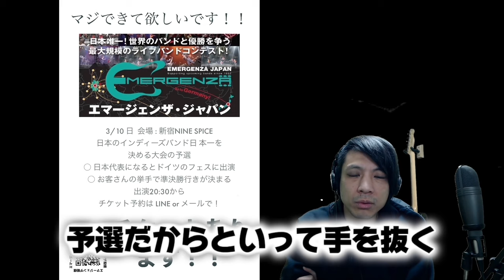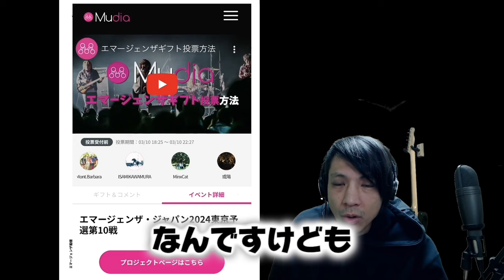エマージェンザジャパン2024 に挑む！！ 応援お願いします！！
今一度、インディーズバンド日本一位を目指し、
ドイツのフジロックに出る為に！
9年ぶりに、エマージェンザジャパン に挑みます！！

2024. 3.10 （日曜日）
新宿ナインスパイスで予選大会があります！！
是非とも来てもらい！　投票をしてもらいたい！！

もしくは配信で一人一票となる投票（課金力では無い投票です！）をお願いしたい！

会場チケット予約は、イープラスはこちら

私への予約はメールでも

配信は無料で見れます！　が投票は、
チケット代金と同じ3,000yen のギフトを送る事で
一票となります！

当日の配信と投票はこちらで！！

投票する為には、アカウント作成の必要があります！

具体的なやり方は！！　予想通りだと思いますが！！

さらに詳しくは添付の動画参照です！！

動画内で9年前   エマージェンザ決勝戦での乱舞虎での私の演奏も垣間見れます。

当時はクジで出演枠が決まる要素があり、
決勝は出順で1番を引いてしまいました！
現在ではそのシステムは変わっています！

動画見てやってください！！